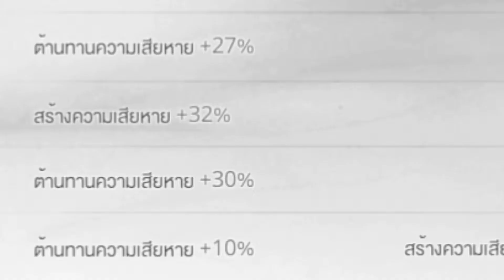พ่อหนุ่มดันป้อม!! // [ROV:17]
/กลับมาแล้วนะจ้ะสำหรับซีรี่ย์ที่หายไปนาน     ROV THE SERIES นั่นเองงงงงงงงง/
My admin:[Newkungga]
โปรแกมที่ใช้อัดวีดีโอ:[bandicam]
โปรแกมที่ใช้ตัดต่อ:[Hand Break,Video pad]
NOTEBOOKที่ใช้:[ACER ASPIRE E14]
:Enjoy with your life:ด้วยนะครับ5555